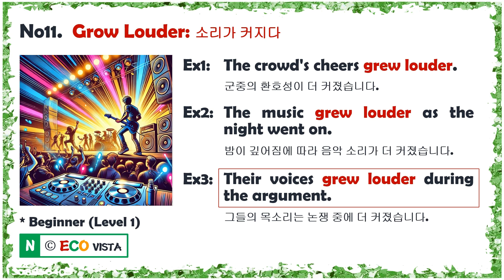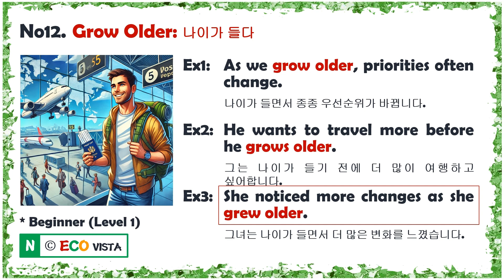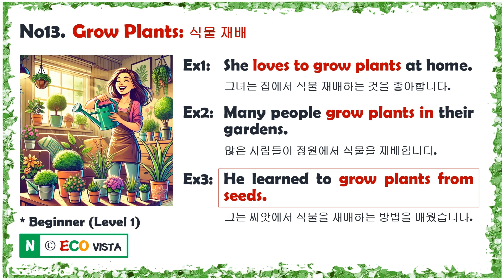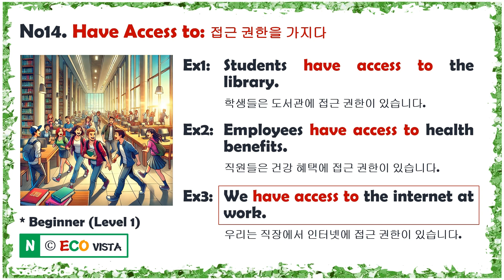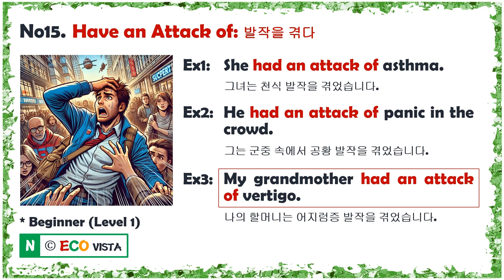[Level 1.2] 구어표현익히기 (Collocation) 33rd Week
★구어체 (Collocations) 33rd Week PDF 대본 다운로드 (구글 드라이브에 올라가있으니 구글계정에 로그인  한 상태에서 다운받으시기 바랍니다)